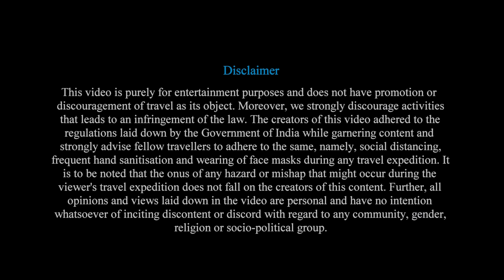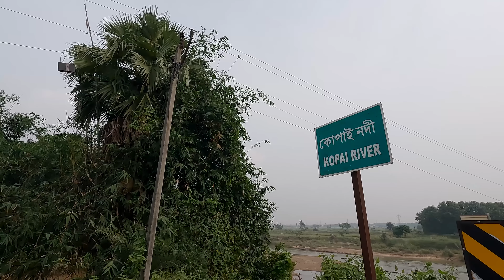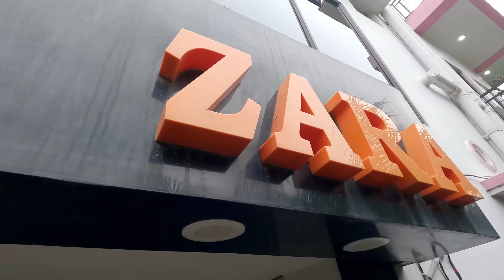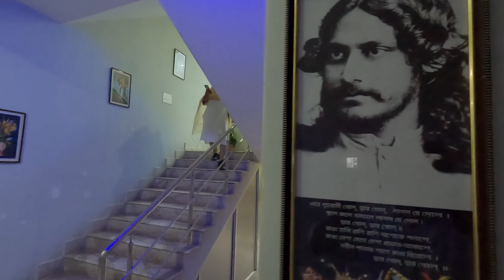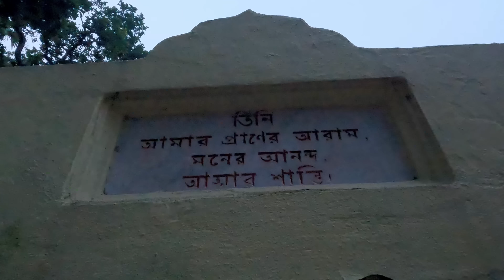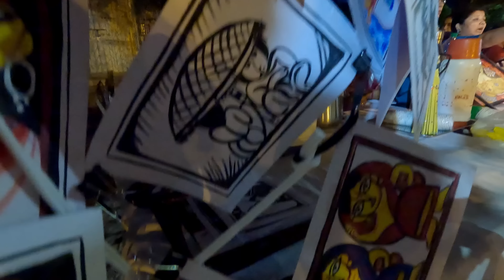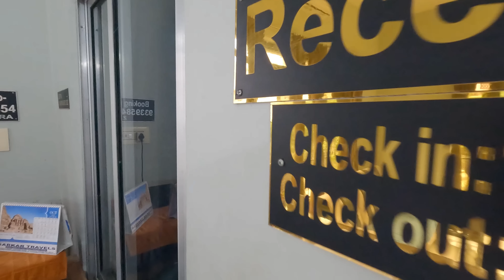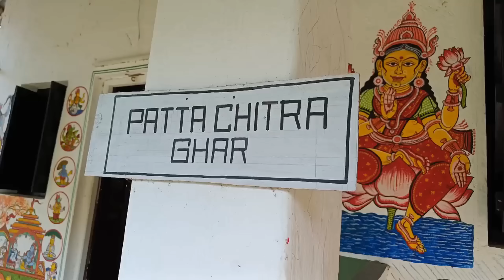দূর্গাপূজার আগে শান্তিনিকেতনের “আনন্দবাজার” এক অসামান্য অভিজ্ঞতা । Bolpur Shantiniketan । DurgaPuja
Our Stay at Bolpur - Zara Homestay : 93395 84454
Bolpur Car Booking - Buro Da : 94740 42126 / 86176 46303
Bolpur / Toto / Samiran - 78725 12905 / 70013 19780